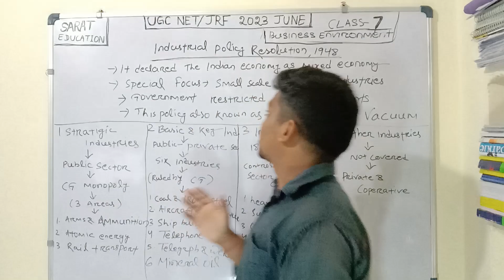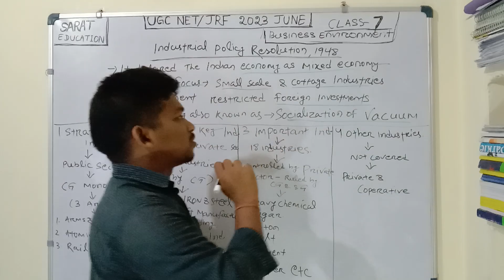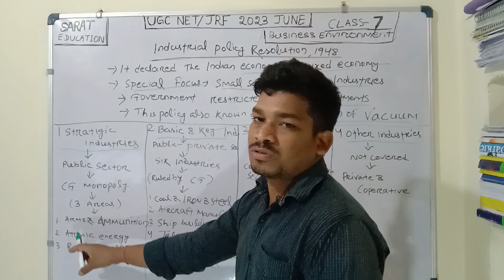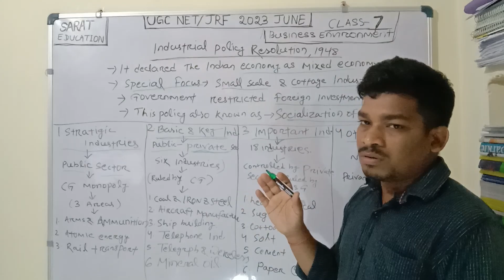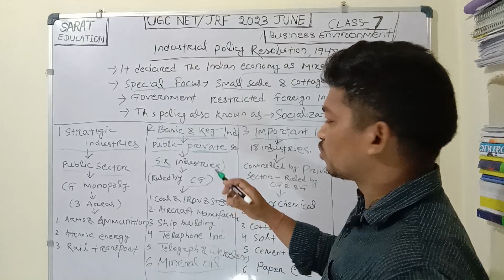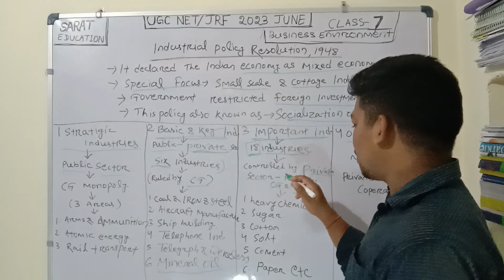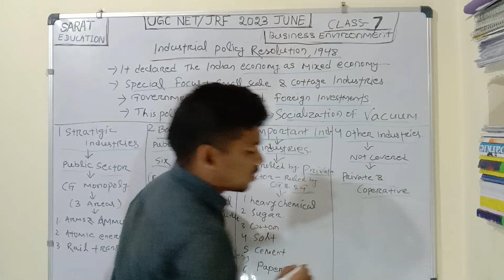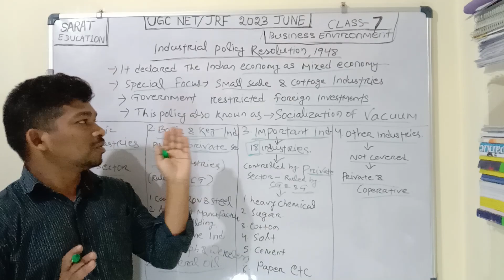Class -7 Business Environment, IPR 1948